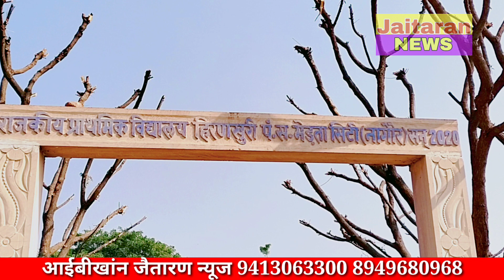महिला बोली पुत्रवधू मेरा घर का पूरा काम कर लेती है,कहा भिन्दणी म्हारे छोखी है//JAITARAN NEWS//